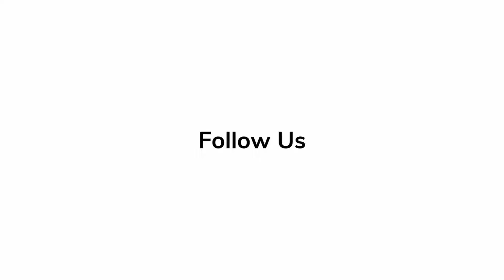Red Carpet Revelations | Josey McNamara and Tom Ackerley - 'Boston Strangler'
🎥'Boston Strangler' star Josey McNamara and Tom Ackerley discusses why she was excited for the role in her new film while at the red carpet premiere.